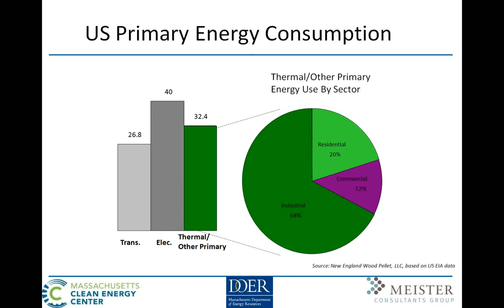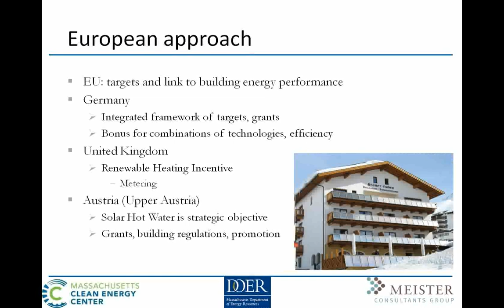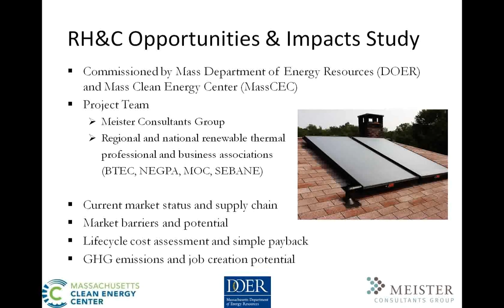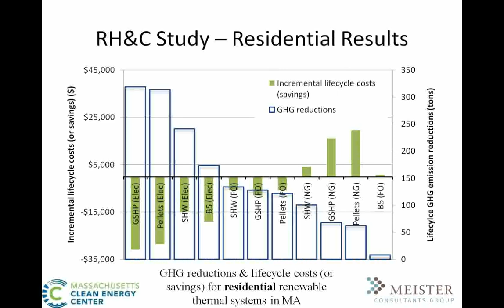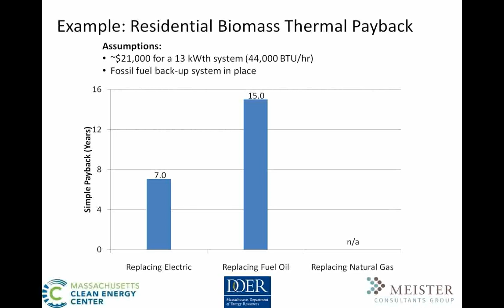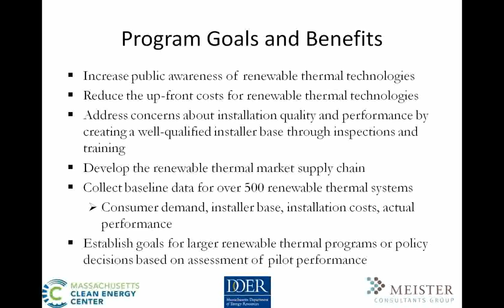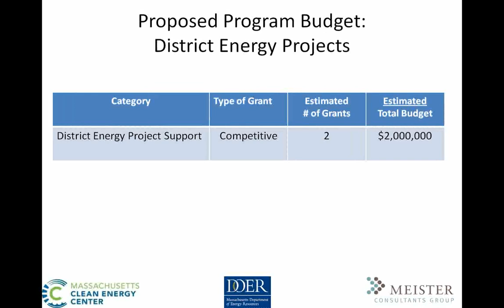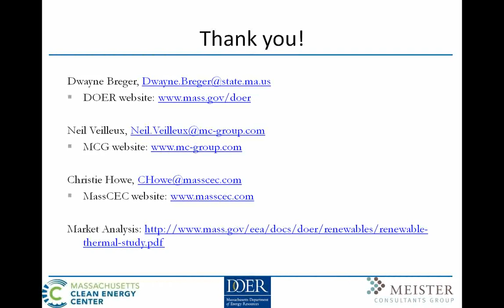Webinar: Renewable Thermal Energy in Massachusetts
The Massachusetts Clean Energy Center and the Massachusetts Department of Energy Resources hosted a webinar on August 15, 2012, to discuss the renewable thermal market analysis that has been completed by Meister Consultants to date, and the ongoing development of renewable thermal pilot programs for Massachusetts residents, businesses and municipalities.